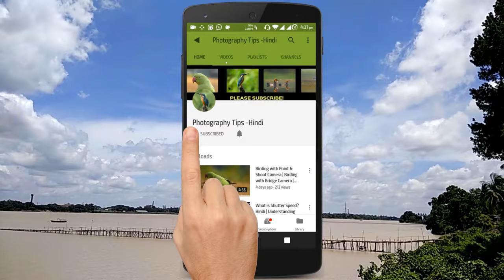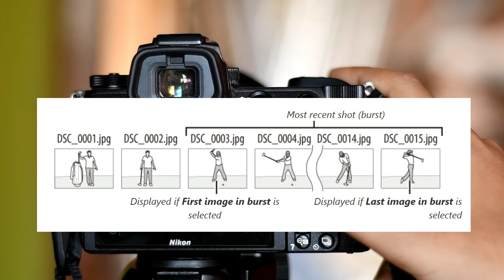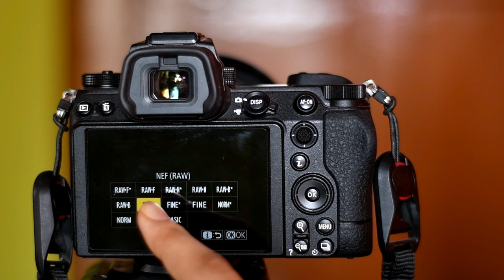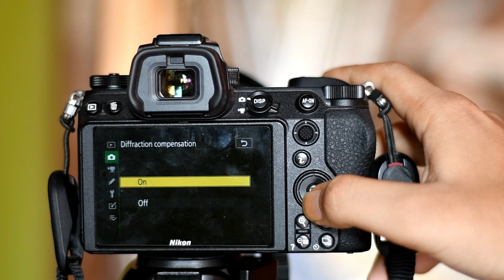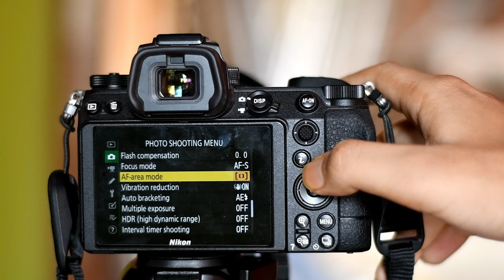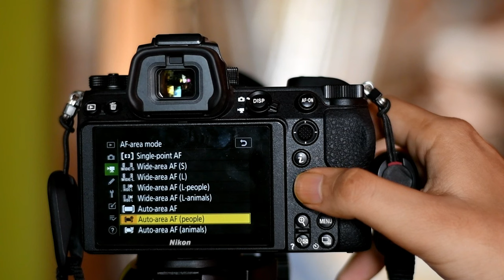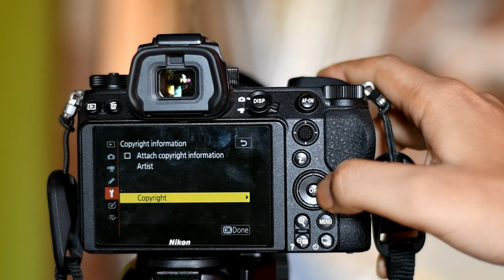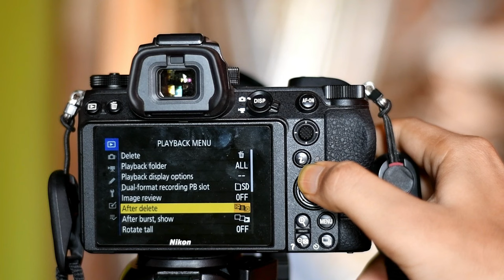Nikon Z6 II ( Z50 , Z7 II ) All Settings Explained in Hindi | Nikon Z6 II Tutorial in Hindi .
In this video I have Explained all the menu settings of Nikon Z6 ii  (Z7 ii / Z50 ) Mirror less camera in Hindi.

Nikon Z Series Mirror less camera Menu Settings.

PLAYBACK MENU .

1:13  Delete.
2:43  Playback folder.
3:45  Playback display option.
6:30  Dual-format recording PB slot.
6:53  Image Review.
7:50  After Delete.
8:26  After burst ,show.
9:12  Rotate tall.
9:38  Copy Image(s).
9:52  Slide show.
10:43  Rating.

PHOTO SHOOTING MENU .

11:10  Reset photo shooting menu .
11:24  Storage Folder.
12:05  File naming.
12:18  Primary slot selection.
12:36 Secondary slot function.
13:21 Choose Image area.
14:19  Image quality.
16:34  Image Size.
17:22  NEF (Raw) Recording.
18:57  ISO Sensitivity Settings.
19:33  White Balance.
20:49  Set Picture control.
21:33  Manage Picture control.
21:47  Color Space.
22:07  Active D-lighting.
22:31  Long Exposure NR.
22:57  High ISO NR.
23:27  Vignette control.
24:02  Diffraction compensation.
24:31  Auto Distortion control.
25:17  Flicker Reduction Shooting.
25:44  Metering.
26:31  Flash Control.
26:48  Flash Mode.
26:58  Flash Compensation.
27:09  Focus Mode.
28:04  AF Area mode.
31:25  Vibration Reduction.
31:41  Auto Brackting.
32:07  Multiple Exposure.
32:17  HDR (High dynamic range).
33:24  Interval timer shooting.
33:39  Time-lapse movie.
33:52  Focus shift shooting.
34:11  Silent Photography.

MOVIE SHOOTING MENU .

34:28  Reset Movie shooting menu.
34:38  File naming.
34:53  Destination.
34:05  Choose Image area.
35:19  Frame size/frame rate.
35:55  Movie quality.
36:05  Movie file type.
36:11  ISO Sensitivity settings.
36:45  White balance.
36:51  Set picture control.
36:56  manage picture control.
37:08  Active D-lighting.
37:14  High ISO NR
37:18  Vignette control.
37:21  Diffraction compensation.
37:26  Auto distortion control.
37:31  Flicker Reduction.
37:52  Metering.
38:03  Focus Mode.
39:38  AF AREA MODE.
39:54  Vibration Reduction.
40:03  Electronic VR
40:09  Microphone sensitivity.
40:26  Attenuator.
40:37  Frequency responce.
40:44  Wind Noise Reduction.
40:48  Headphone volume.
40:53  Timecode.

CUSTOM SETTING MENU

SETUP MENU

41:48  Format memory card.
42:05  Save user settings.
42:30  Reset user settings.
42:39  Language.
42:45  Time zone and date.
42:55  Monitor brightness.
43:00  Monitor color balance.
43:08  Viewfinder brightness.
43:12  Viewfinder color balance.
43:16  Control panel brightness.
43:24  Limit monitor mode selection.
44:22 Information display.
44:36  AF Fine-tuning options.
44:50  Non CPU Lens data
45:01  Save focus position.
45:23  Clean Image sensor.
45:46  Image dust off reff photo.
46:07  Pixel mapping.
46:24  Image comment.
46:46  Copyright information.
47:03  Beep options.
47:26  Touch controls.
47:50  HDMI.
48:28  Wireless remote (WR) Option.
48:32  Assign remote WR FN Button.
48:49  Airplane mode.
49:00  Connect to smart device.
49:35  Connect to pc.
49:47  Wireless trans meter (WT-7).
50:01  Conformity marking.
50:11  Battery info.
50:22  USB Power delivery.
50:43  Energy saving (Photo mode).
51:00  Slot empty release lock.
51:33  Save/load menu settings.
51:51  Reset all settings.
52:03  Firmware version.

RETOUCH MENU

52:24

MY MENU/RECENT SETTINGS.

53:21

.NIKON DSLR BASIC PHOTOGRAPHY LESSON.